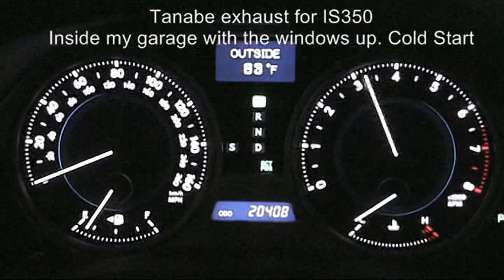Tanabe exhaust on IS350 (Inside car)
Took this video due to several requests.